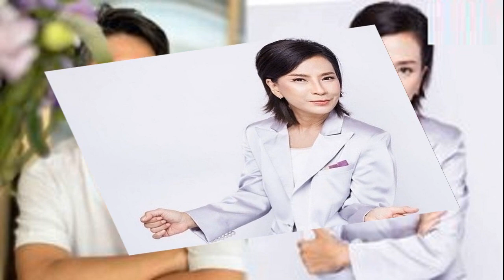ส่องเลขรถ นายกฯ ลงพื้นที่นครพนม มอบสัญญาเช่าที่ราชพัสดุ บ้านที่อยู่อาศัย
26 ก.ค. 2567
11:47 น.
นายกฯ ลงพื้นที่นครพนม มอบสัญญาเช่าที่ราชพัสดุและมอบบ้านตามโครงการพัฒนาคุณภาพชีวิตที่ดินทำกินและที่อยู่อาศัย เฉลิมพระเกียรติในหลวง

เมื่อเวลา 10.00 น. วันที่ 26 ก.ค.2567 ที่หอประชุมมรุกขนคร โรงเรียนนครพนมวิทยาคม ต.ในเมือง อ.เมืองนครพนม จ.นครพนม นายเศรษฐา ทวีสิน นายกรัฐมนตรี เป็นประธานในพิธีมอบสัญญาเช่าที่ราชพัสดุและมอบบ้านตามโครงการพัฒนาคุณภาพชีวิต ที่ดินทำกินและที่อยู่อาศัย เฉลิมพระเกียรติพระบาทสมเด็จพระเจ้าอยู่หัว เนื่องในโอกาสพระราชพิธีมหามงคลเฉลิมพระชนมพรรษา 6 รอบ 28 กรกฎาคม 2567
นายกฯ ชมนิทรรศการโครงการพัฒนาคุณภาพชีวิต ที่ดินทำกินและที่อยู่อาศัยเฉลิมพระเกียรติ โครงการจัดหาที่ดินในความครอบครองของกระทรวงกลาโหม สำหรับจัดสรรให้กับประชาชนได้เข้าใช้ประโยชน์ในที่ดิน ซึ่งเป็นพื้นที่ของเหล่าทัพทั่วประเทศ เพื่อให้ประชาชนได้อยู่อาศัยและทำกินในที่ดิน รวมถึงการได้มาซึ่งเอกสารการรับรองสิทธิที่ดินโดยชอบด้วยกฎหมาย เนื้อที่ประมาณ 72,000 ไร่

จากนั้นนายกฯ มอบสัญญาเช่าฯ ให้กับผู้เช่าที่ราชพัสดุแก่ผู้สูงอายุและผู้นั่งรถเข็น จำนวน 2 ราย และมอบสัญญาเช่าที่ราชพัสดุให้กับผู้รับมอบ
โดยนายกฯ กล่าวกับผู้เช่าที่ราชพัสดุว่า รัฐบาลได้น้อมนำพระราชดำริ พระราชปณิธาน และพระบรมราโชบายของพระบาทสมเด็จพระเจ้าอยู่หัว ในการพัฒนาคุณภาพชีวิตของประชาชนชาวไทยทุกคนมาดำเนินการในโครงการต่างๆ ทั้งด้านสังคม สิ่งแวดล้อม สุขอนามัย เพื่อยกระดับชีวิตความเป็นอยู่ของประชาชนให้อยู่ดีมีสุข ทั้งยังดำเนินการตามนโยบายของรัฐบาลที่มีเป้าหมายให้ประชาชนมีสิทธิ์ในที่ดินทำกิน ในการประกอบอาชีพ
นายกฯ กล่าวว่า ขอขอบคุณทุกกองทัพ วันนี้มาในนามของกองทัพอากาศ หากจำได้ก่อนหน้านี้เราคิกออฟโครงการนี้ที่หนองวัวซอ โดยกองทัพบก และต้องขอบคุณกรมธนารักษ์ที่ช่วยผลักดันเรื่องเหล่านี้ให้เกิดขึ้นได้ ซึ่งเป็นเรื่องดี เรื่องที่ดินทำกินถือเป็นเรื่องสำคัญมาก ทางกองทัพไม่ใช่จะทำงานร่วมกับกรมธนารักษ์ในการจัดหาที่ดินอย่างเดียว

แต่เรื่องระบบชลประทานที่ประชาชนต้องการ ทุกกองทัพจะเข้าไปดำเนินการหลังจากได้เช่าที่ดินดังกล่าวเป็นที่เรียบร้อยแล้ว สอดคล้องกับนโยบายรัฐบาล ที่พยายามขยายตลาดสินค้าการเกษตรส่งผลราคาพืชผลดีขึ้น แต่ถ้าไม่มีที่ดินทำกิน แม้พืชผลดี ราคาตลาดดี แต่ไม่สามารถปลูกพืชได้ โดยเฉพาะ 72,000 ไร่ในโครงการพระราชดำริถือเป็นที่ดินที่มีคุณค่าอย่างยิ่ง ขอบคุณทุกภาคส่วนที่ได้มีส่วนร่วมในการทำให้พวกท่านมีที่ดินทำกิน อยู่อย่างมีศักดิ์ศรี มีรายได้ที่สมบูรณ์แบบ
จากนั้นนายกฯถ่ายภาพร่วมกับผู้เช่าที่ราชพัสดุ
ทั้งนี้ นายกฯ ได้ใช้รถยนโตโยต้าอัลพาร์ด สีดำ ทะเบียน 3 ขษ 570 กรุงเทพมหานคร